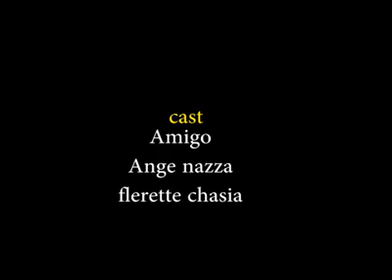A LESSON THAT CAN CHANGE YOUR LIFE😭😭😭😭 By SKY MEDIA BURUNDI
SKY FILM BURUNDI Ni umurwi ukora ama reresi mu burundi kandi ukanakora Publicite yibintu ubicishije mumashusho